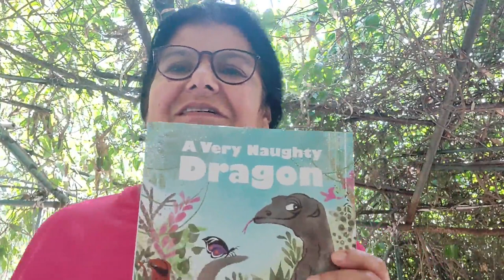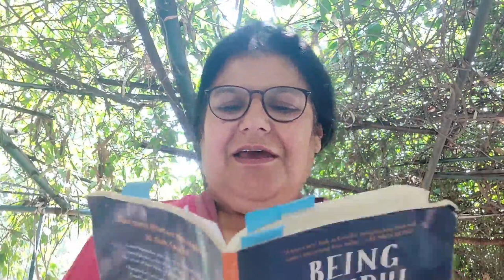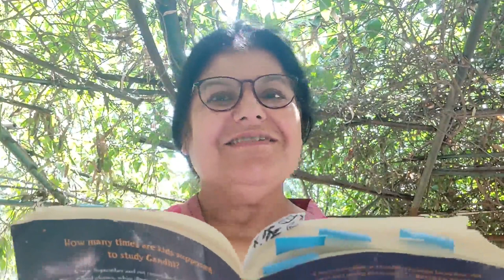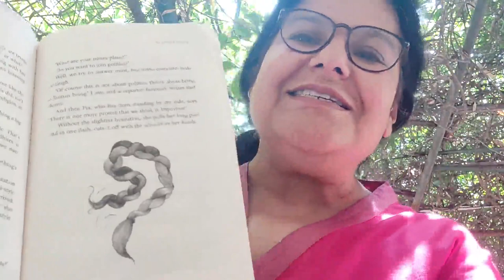Paro Anand on how kindness can change your life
Kindness is the need of the hour today. Let's
hear from Paro Anand about how kindness can

All of our videos are available on Freadom.